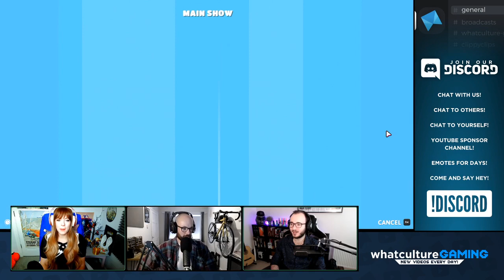PhasNOphoBEAN-a Livestream With Kirsten and Happy Jules